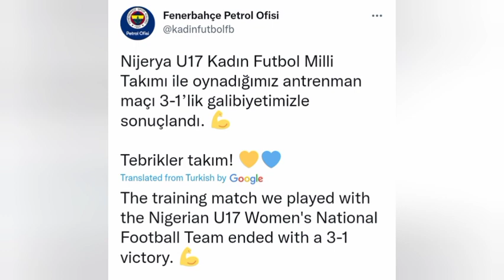Flamingoes lose to Turkish giant Fenerbahce in friendly (FIFA U17 Women’s World Cup 2022)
Flamingoes of Nigeria tasted defeat in a pre FIFA U17 Women's World Cup friendly against Turkish giant Fenerbache. Fenerbache had a Super Falcons player on parade in their friendly against the Flamingoes.